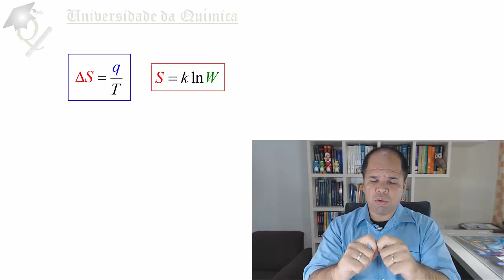Nerd Química #2 Darkside, Baraggan e a Entropia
Continuando a programação de férias do canal, neste vídeo eu faço uma relação entre os poderes do Baraggan, a apresentação do Darkside, e a fantástica propriedade termodinâmica conhecida como Entropia.